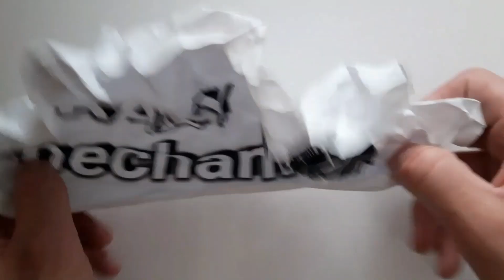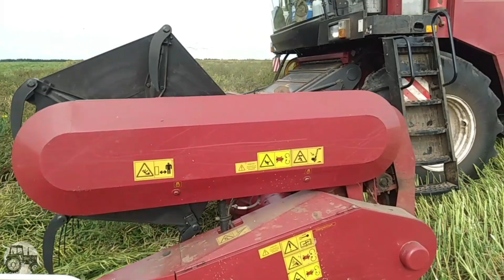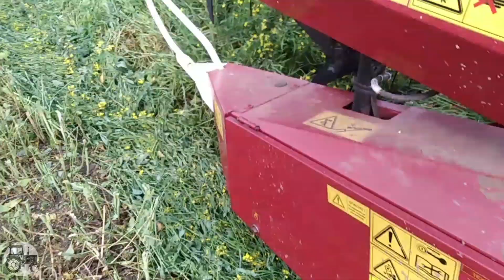Уборка рапса в колхозе. Комбайн палессе кзс 1218.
Rapeseed harvesting on the collective farm, harvester palesse kzs 1218/
Уборка рапса в колхозе на зерноуборочном комбайне  Палессе кзс 1218.